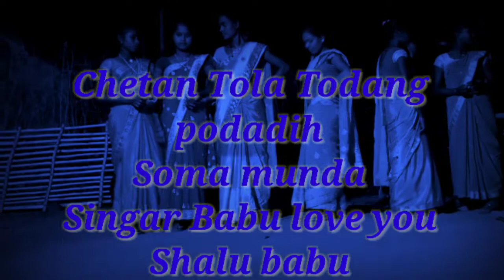New nagpuri video 🎶 song and The gana